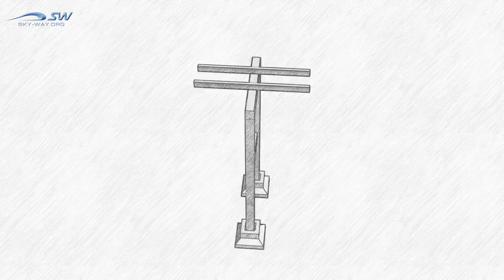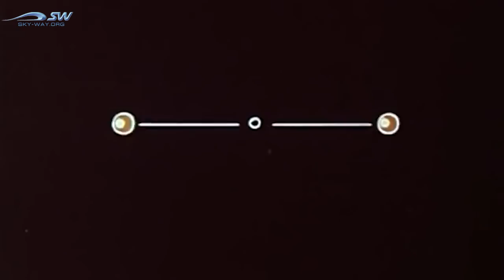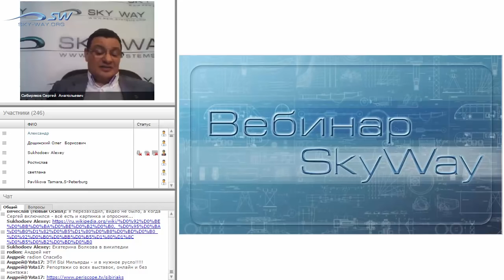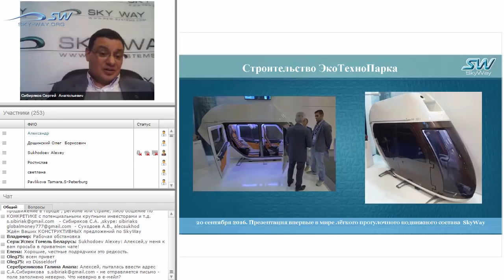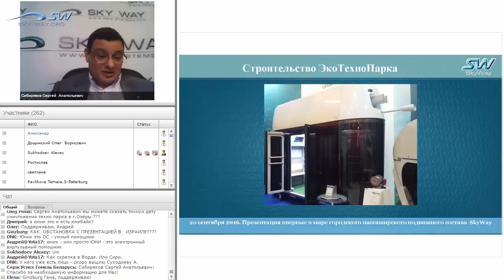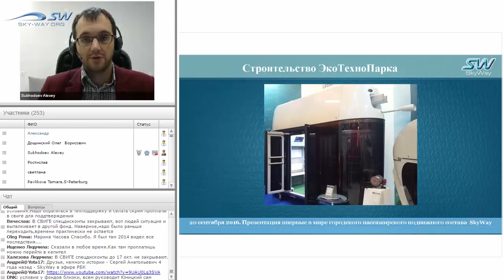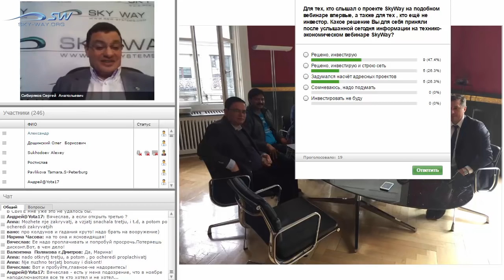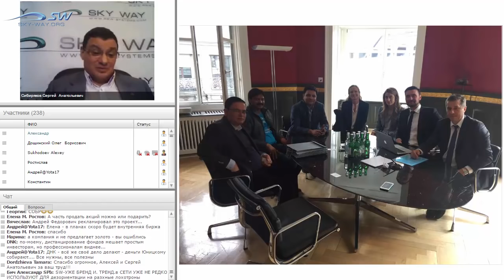Технико экономический вебинар SkyWay 12 октября 2016